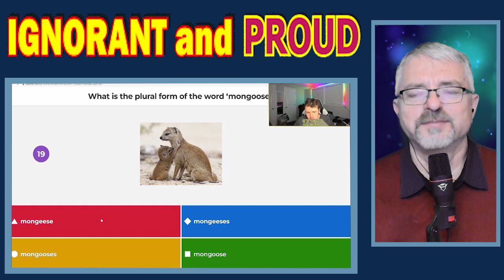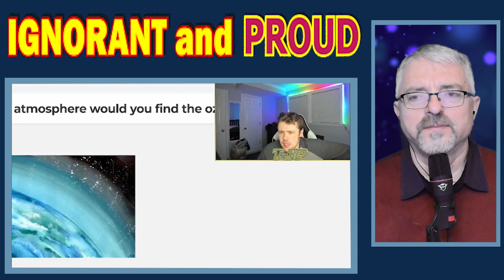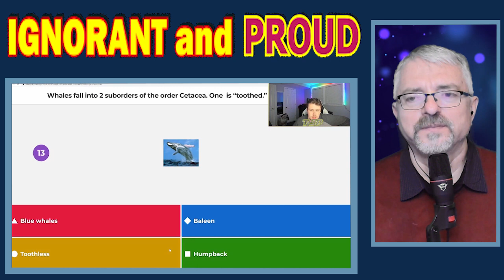Some Americans are Ignorant and Proud (46) What is a synonym? (wow, lol, fun)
Myworldisgettingdumber is a reacting and general knowledge quiz channel.  "You cannot fix stupid" as they say, but you can fix ignorant people, though. What you'll find here: my reactions to common sense quizzes on the streets of US, England, etc., General knowledge tests, Bloopers etc. We aim to have everything at one place for students in general to help them learn and grow.
Easy common knowledge questions that everybody should answer.
Supporting me
Recommendation
If you want to keep laughing, I recommend you visit High Park Crew channel: